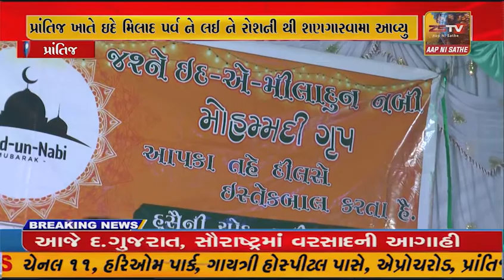પ્રાંતિજ ખાતે ઇદે મિલાદ પર્વ ને લઈ ને રોશની થી શણગારવામા આવ્યુ